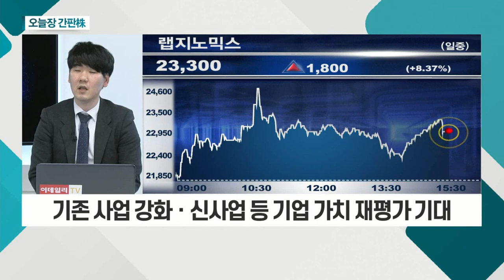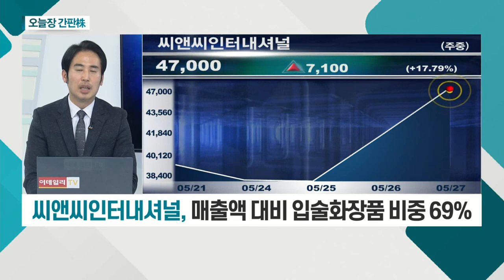씨앤씨인터내셔널... 백신 접종으로 소비 회복 시 수혜 / 랩지노믹스... 유전자 분석 강화ㆍ액체생검 기반 신사업 추진_오늘장 간판주 (20210527)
- 정부, 백신 접종자의 시기별 일상 회복 지원방안 발표
- 백신 접종으로 소비 회복 시 수혜
- 매출액 대비 입술화장품 비중 69%

- 인도향 수출 증가… 2분기 호실적 기대
- 유전자 분석 강화ㆍ액체생검 기반 신사업 추진
- 기존 사업 강화ㆍ신사업 등 기업 가치 재평가 기대